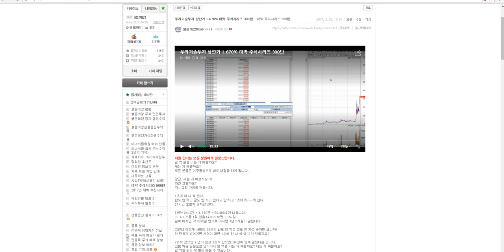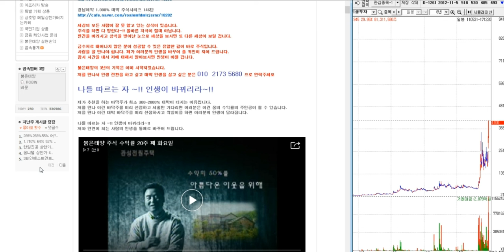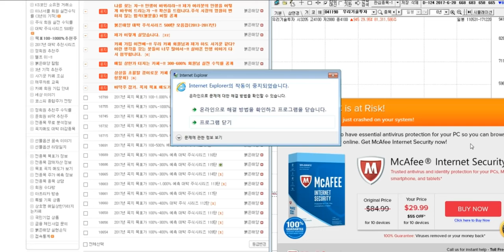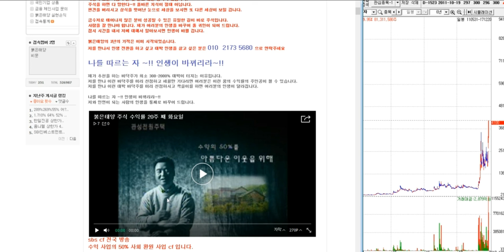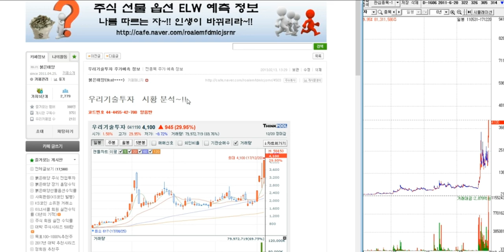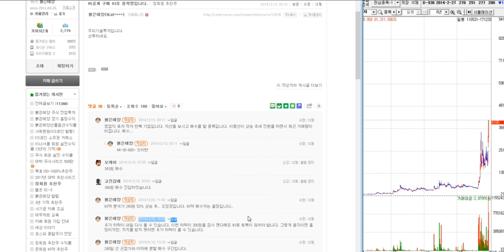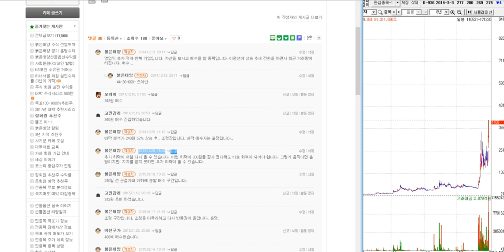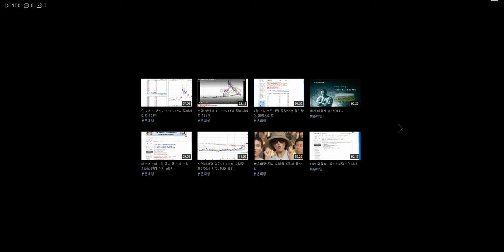우리기술투자 상한가 1.670% 대박 주식시리즈 300탄